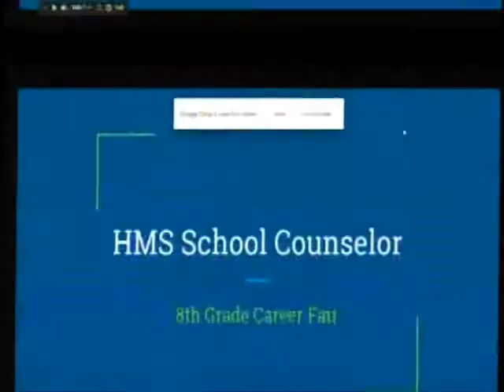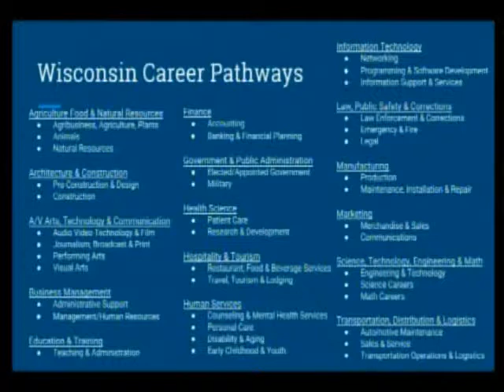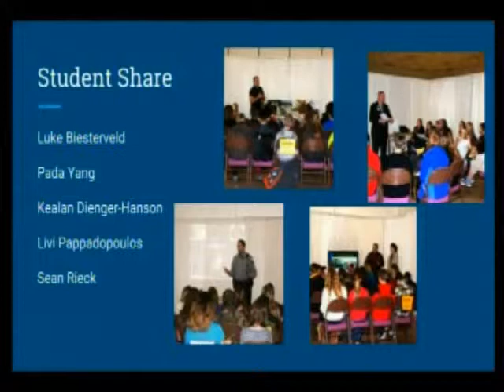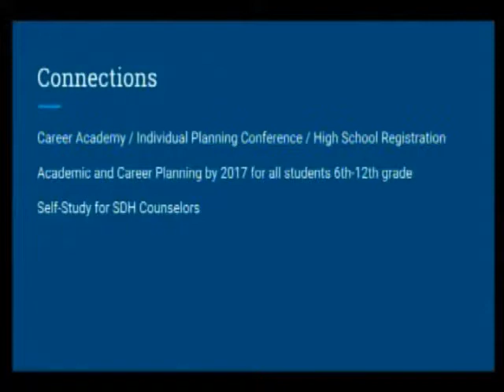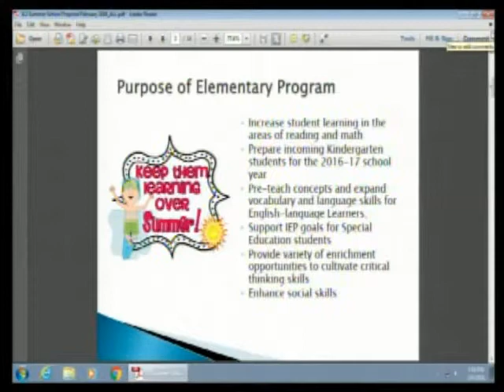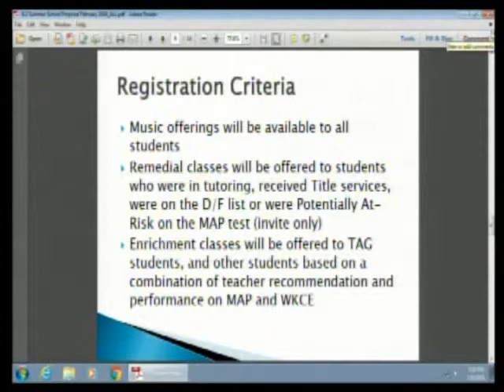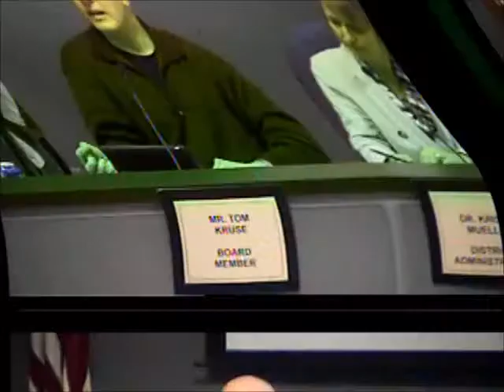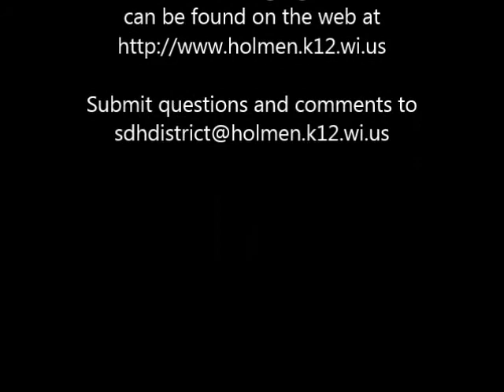2 8 16 Board Meeting Recording